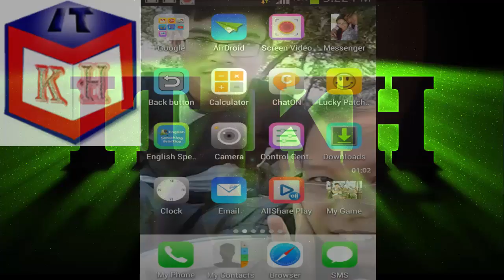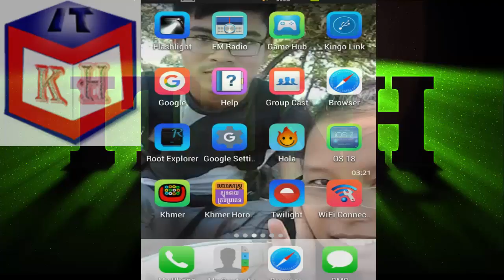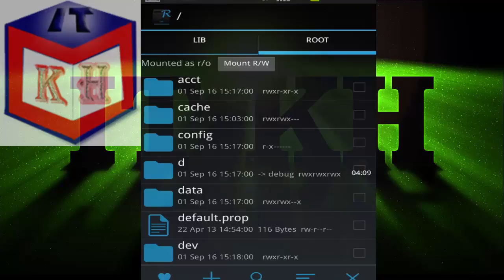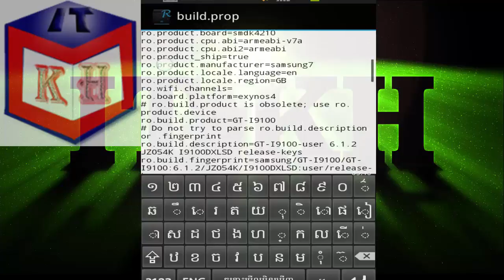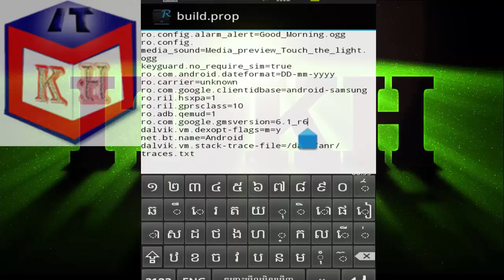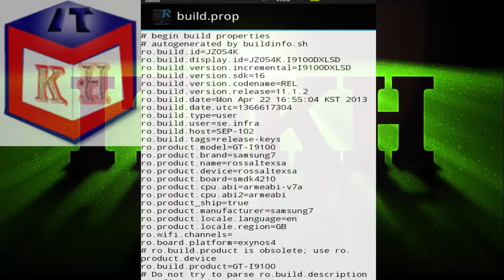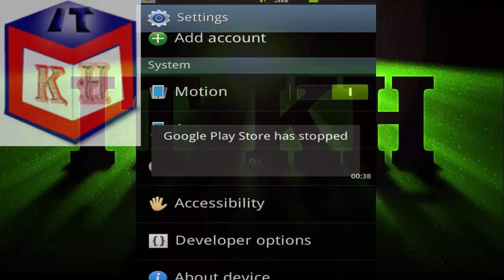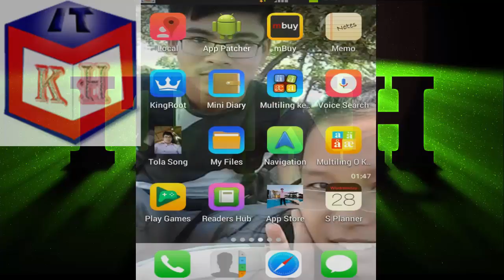របៀបកែរវើសិនទូរស័ព្ទដៃដោយប្រើប្រាស់ទូរស័ព្ទដៃផ្ទាល់, How to Editor Version On Android Khmer 2016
How to editor version android 2016
How to Editor Version On Android Khmer 2016
របៀបកែរវើសិនទូរស័ព្ទដៃដោយប្រើប្រាស់ទូរស័ព្ទដៃផ្ទាល់
How to change Android Version in Any Phone
Change Android version and Android name
How to change android version and brand